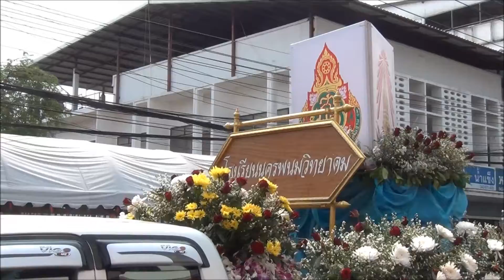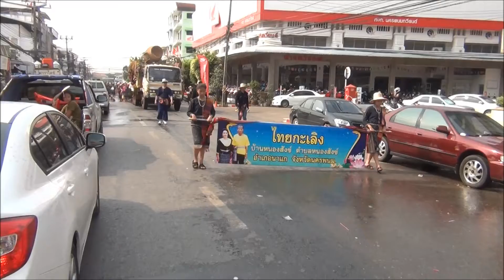ขบวนแห่งานสงกรานต์นครพนม รื่นรมย์บุญปีใหม่ ไทย-ลาว และ ถนนข้าวปุ้น ประจำปี ๒๕๕๗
บรรยากาศของ ขบวนแห่ งานประเพณีสงกรานต์นครพนม รื่นรมย์บุญปีใหม่ ไทย-ลาว และ ถนนข้าวปุ้น ประจำปี ๒๕๕๗ บนถนนบำรุงเมือง อ.เมือง จ.นครพนม ในวันที่ 13 เมษายน 2557 ,  2014 SongKran Parade on BumroongMuang road Nakhonphanom City , Thailand ; 13 April 2014